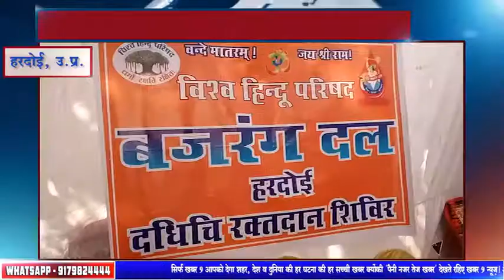महाराज दधीचि रक्तदान शिविर का जिला अधिकारी अविनाश कुमार ने किया शुभारंभ